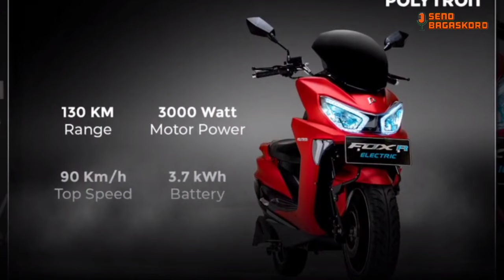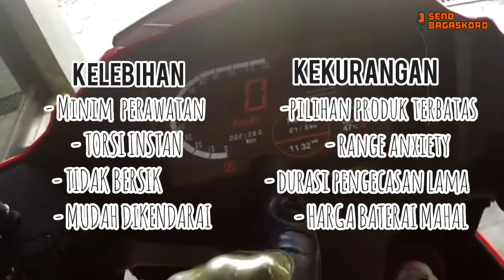JANGAN BELI MOTOR LISTRIK SEBELUM MENONTON INI ❗❗ KEKURANGAN DAN KELEBIHAN MOTOR LISTRIK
perhatikan sebelum membeli motor listrik !!